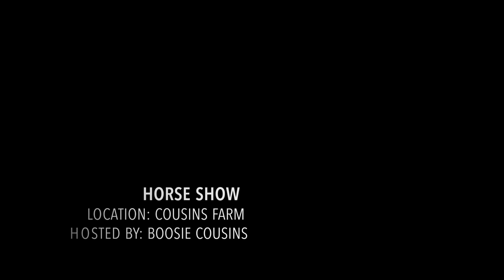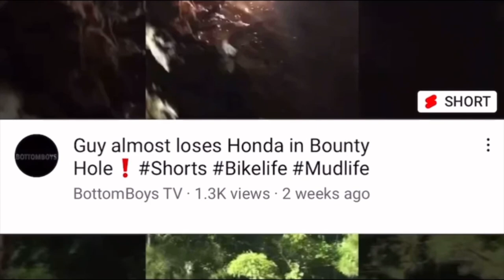Horse Show(2021) Cousins Farms (Mantee Ms)Barrel Racing, Racking Class, & Walking Horse Class!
This what we do on Sundays down in the country! Racking class, Walking Class, and Barrel Racing❗️horses